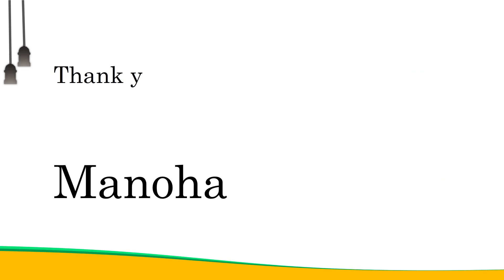I Am Perfect - Action Time Activity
AP SCERT New Syllabus, Class-2, English, ( Blossoms-2) Unit-3B  " I Am Perfect " - Action Time  Activity